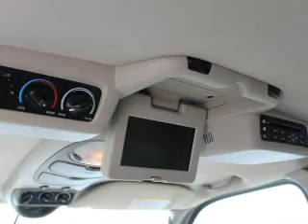2005 Ford Excursion - Issaquah WA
Year: 2005
Make: Ford
Model: Excursion
Trim: Limited
Engine: 6.0 liter 8 cylinder 32 valve
Transmission: 5-Speed Automatic
Color: Beige
Mileage: 107208
Address:
1500 18th Avenue South